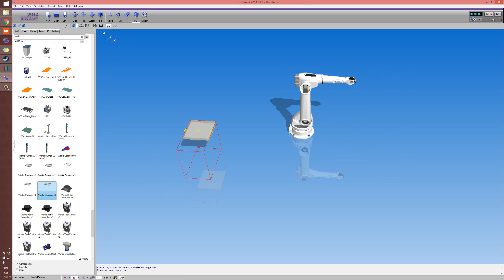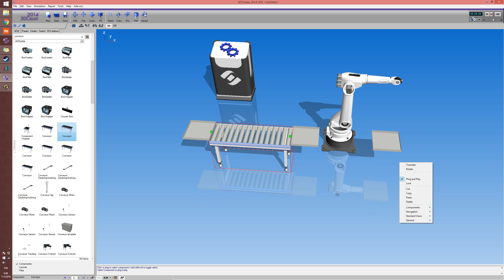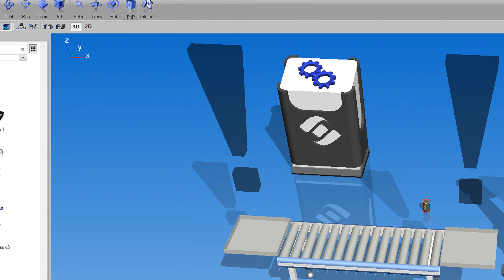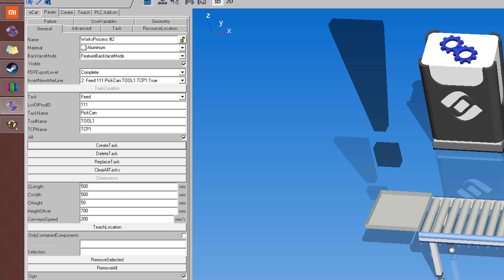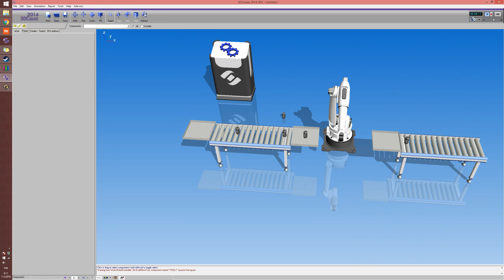Works, Need & Feed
In this video, we'll quickly go through on how to use the Need & Feed tasks.